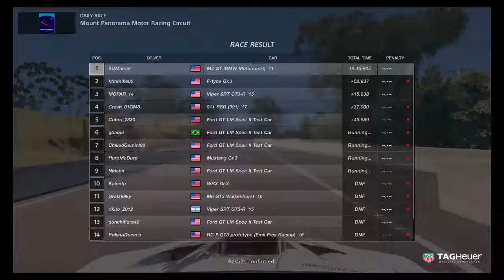Gran Turismo®SPORT SoMarvel daily races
Gran Turismo Sport Victory SoMarvel